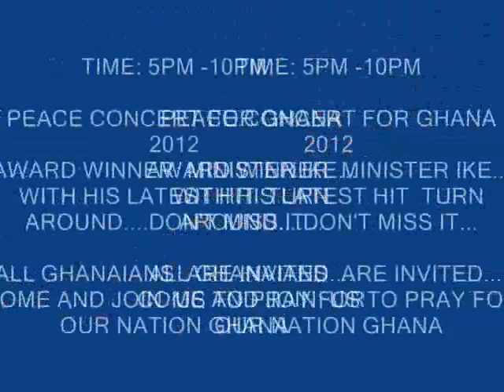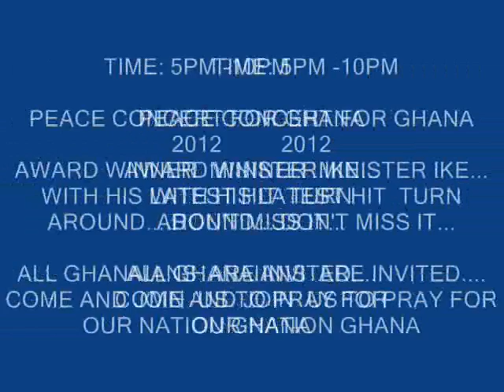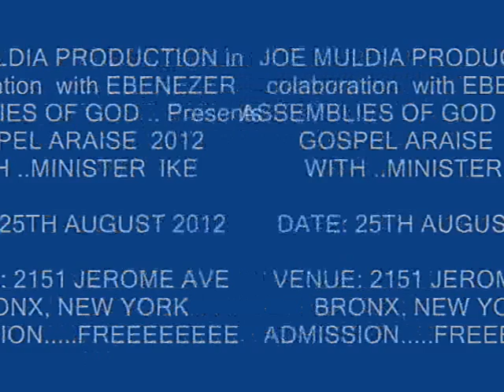GOSPEL ARISE WITH MINISTER IKE 2012 ...BRONX NW YORK 25TH AUGUST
JOE MULTIMEDIA colaboration with EBENEZER ASSEMBLIES OF GOD PRESENTS GOSPEL ARAISE 2012. PEACE CONCERT FOR GHANA 2012